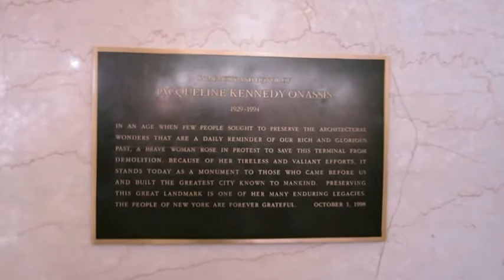Tajemnice Grand Central, Nowy Jork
Wycieczka po Grand Central Terminal, zwanym potocznie Grand Central Station. Więcej na blogu